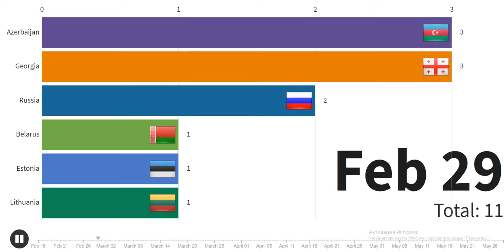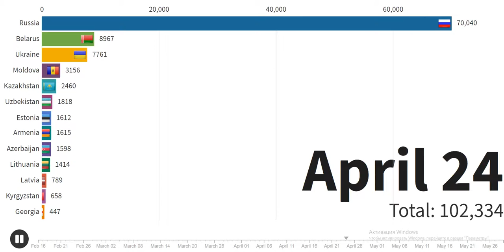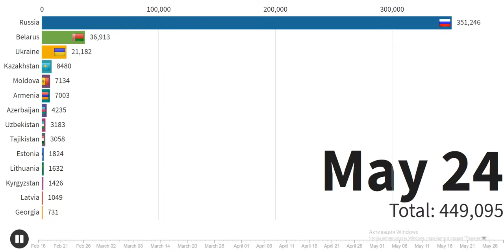Number of coronavirus cases in former USSR countries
In this video, we ranked the number of coronavirus active cases in former USSR countries.  Coronavirus is almost everywhere in the world. All former USSR countries are fighting this disease. However, based on the official information no active coronavirus cases releases in Turkmenistan. We hope that all countries can get rid of this disease soon.
Let us pray for those who lost their family members, friends.